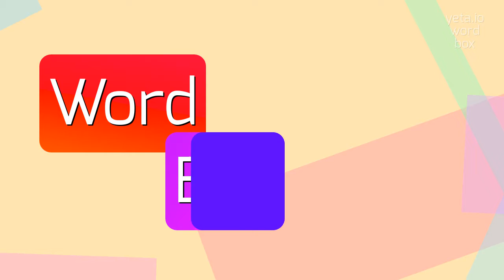HOW TO SAY AFLARE?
AFLARE - Getting Aflare right: Pronunciation tips in 2023

How do you pronounce 'aflare'?
What are the alternative pronunciations of 'aflare'?
Can you give an example sentence with the word 'aflare'?
AFLARE Meaning And Definition:
Aflare is an adjective that describes something that is on fire or in flames.
It can also be used figuratively to describe a situation that is intense or highly emotional.
AFLARE Pronunciation:
To pronounce 'aflare', say uh-flair.
Alternative variants include uh-flAir and ah-flair.
Use AFLARE In Your Speech:
1. The forest was aflare with the raging wildfire
2. Her eyes were aflare with anger
3. The building was aflare in the middle of the night
Please answer in comments for the most popular AFLARE questions:
1. How can you extinguish a wildfire that is aflare?
2. What are the dangers of a situation that is aflare?
3. How does aflare differ from being on fire?